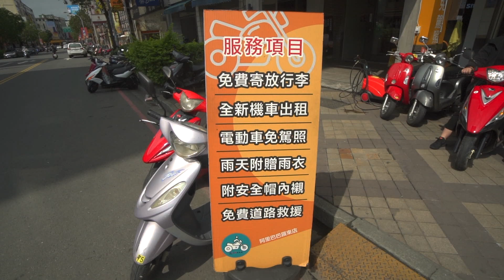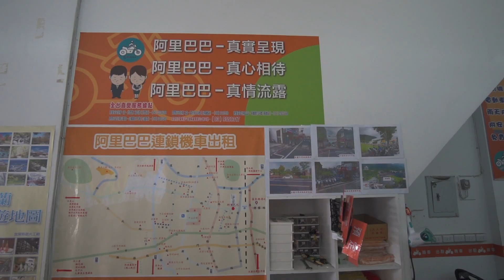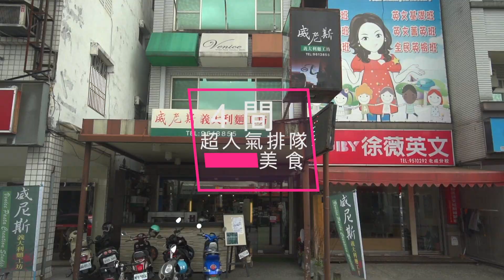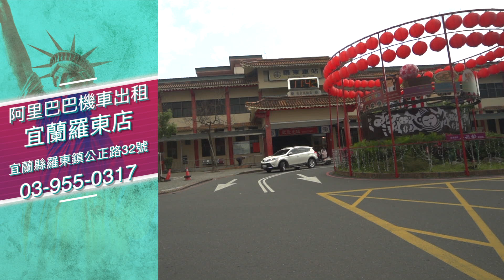宜蘭車站攻略｜阿里巴巴機車出租幫你行李托運還可以甲地租乙地還不浪費時間的機車旅遊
這一次到宜蘭旅遊我選擇搭乘火車，作為台中宜蘭的往返交通工具，然而在宜蘭當地的走動行程，我選用機車當作我的代步工具，選用租借機車好處不但可以剩下不少的交通費用，更可以不浪費旅遊時間，要去哪都方便也更具有彈性。挑選機車出租借服務，這次我選用全省都有連鎖店的阿里巴巴機車出租宜蘭羅東店，這間阿里巴巴機車出租服務超貼心，不僅能幫你運送行李讓你提早出遊，也可以甲地租乙地還，甚至在歸還機車那一天還可以寄放行李，讓你整趟旅遊時間可以達到最大極致玩到最徹底。

阿里巴巴機車出租(宜蘭羅東店)
地址：宜蘭縣羅東鎮公正路32號